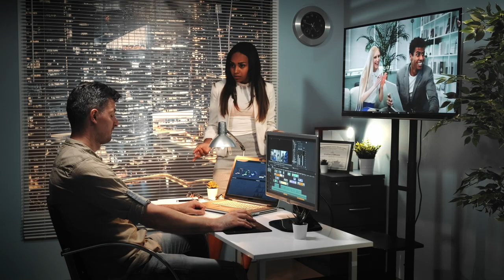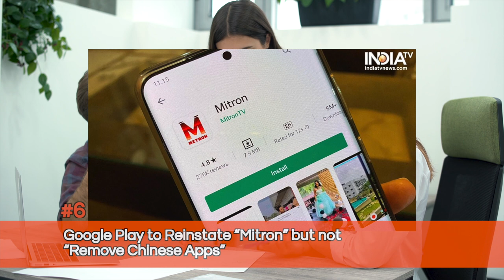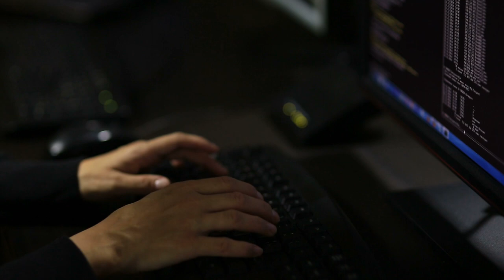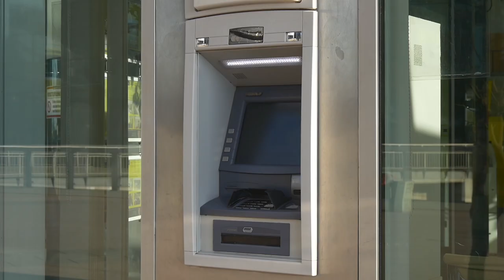OnePlus 8 X-Ray Sensor | Food Delivery in Drone | Amazon Mask Store | Poorvika Prime News #2 | Tamil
1. Facebook tie up with Saregama Ink Licensing to make the users to add music to their stories & Videos

2. India unveils Rs. 50,000 Crore schemes to attract Electronics Market Mr Ravishankar prasad has introduced the guide lines

3. Drone news
3.1 Swiggy Zomato Dunzo gets permission to deliver food via drone.

3.3 Australian Animal Rescuers using drones with a thermal camera to save wildlife:

4. Play station 5 to get launched in India on same day as the international launch

7. OnePlus 8 Pro will arrive in India with the X-Ray Filter Disabled:

8.  Indian “Bug Bounty Hunter” Gets $100,000 from Apple for spotting a critical security Bug:

9. Leaf Worlds First Self UV-C self-sterilizing “smart” Mask from kids to seniors:

Share to your friends and also keep them updated on technologies.